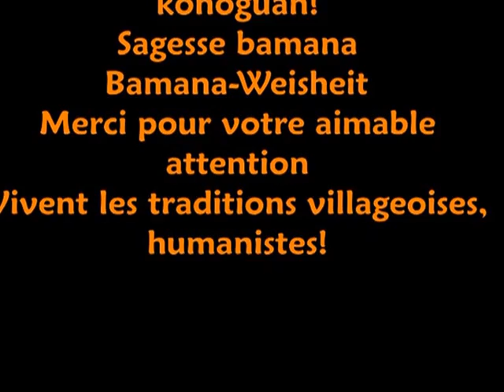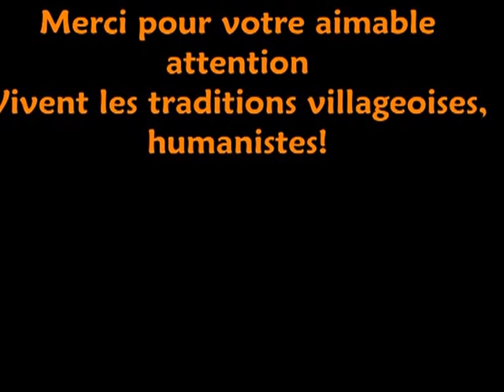mussoni balla mali culture 1993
mussonin balla, was ist das?
Heute reduzieren viele Jungen Malis, den  Begriff Balla unter Ballani!
Das ist falsch, denn in Mali gibt es viele Balafon-Sorten.
Bei den Bamana zum Beispiel gibt es bis zu 4 Sorten : Ngussun-Balla, Do- balla, Ballani, und Mussoni-Balla, Diese ist eine Balafon-Veranstaltung der jungen Dorfmädchen. Sie ist heute aus der Landschaft der Dorfmusik in Mali  fast verschwunden!